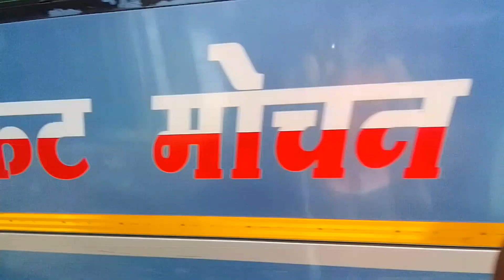SEE IS CRYING 😭 FOR ME 😩 || HER REACTION 😱 WHEN WE MET AFTER 4 YEARS || SUDDENLY MET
|| MET SUDDENLY ||

-[X] SEE IS CRYING 😭 FOR ME 🥺

-[X] When we met after 4 years  |
-[X]  We met after long time |
-[X] when we met after first time |

MY VIDEO WAS MADE FOR PURE ENTERTAINMENT PURPOSE PLEASE DON'T GIVE ANY HATE TO ANYONE IN THIS VIDEO :-

YEH LADKI KAUN HAI || IS SEE MY GIRLFRIEND?
KON HAI YE LADKI

KEEP SUPPORTING.